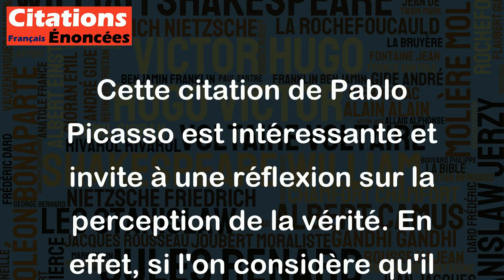S'il y avait une seule vérité, on ne pourrait pas faire cent toiles sur le même thème.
Cette citation de Pablo Picasso est intéressante et invite à une réflexion sur la perception de la vérité. En effet, si l'on considère qu'il n'y a qu'une seule vérité, alors cela reviendrait à dire que toutes les interprétations, toutes les créations artistiques seraient erronées sauf une seule. Or, cela n'est pas le cas, chaque individu peut percevoir une même réalité de manière différente, selon son expérience, ses émotions, sa culture ou encore ses croyances. C'est cette richesse de perspectives qui permet de multiplier les œuvres sur un même thème, chacune offrant une vision unique. Picasso valorise donc la diversité, l'originalité et la subjectivité qu'apporte chaque artiste à son travail.